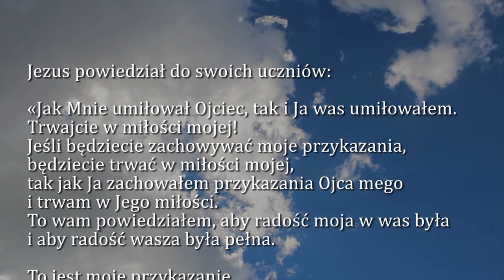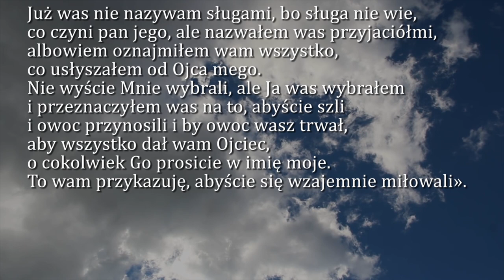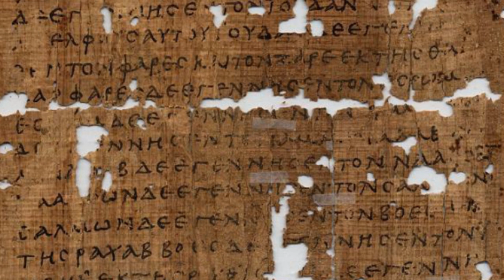Dobra Nowina na dziś | 14 maja - św. Macieja, apostoła